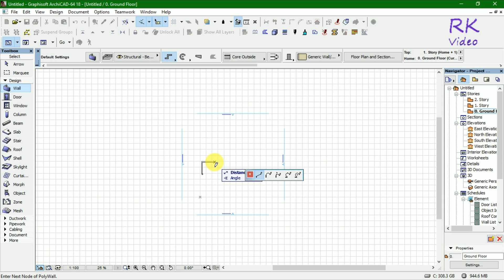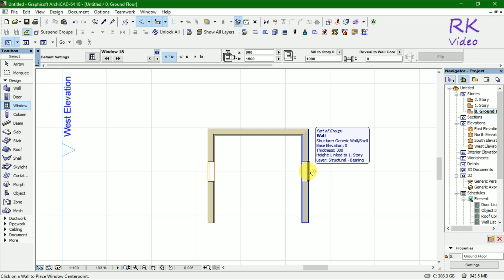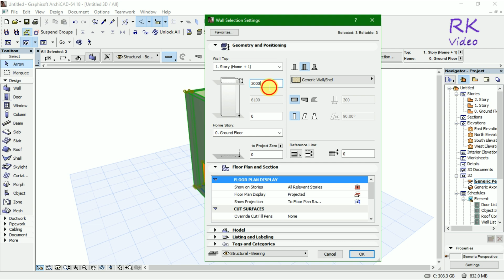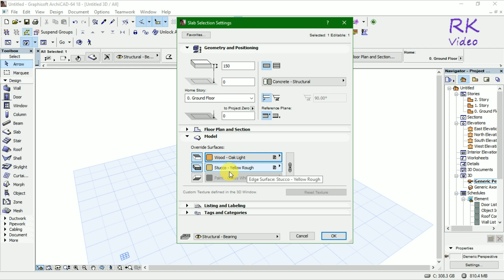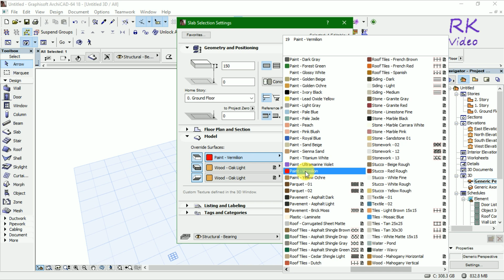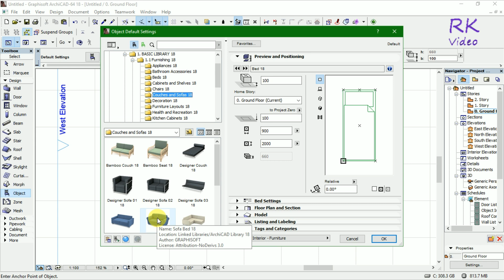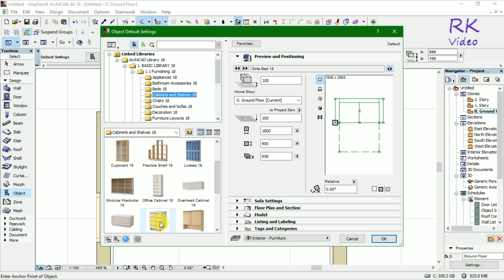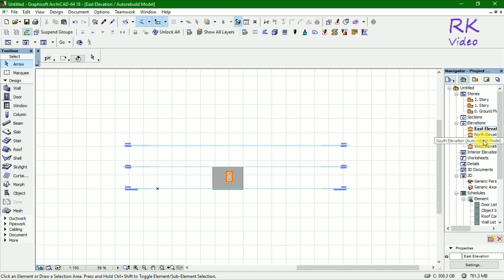Basic and Simple Interior Design Part 1 specially for beginner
How to make a simple and attractive interior design in Archicad. It's a simple and easy tutorial to make interior design, create 3d wall, floor and put 3d interior accessories as per need.